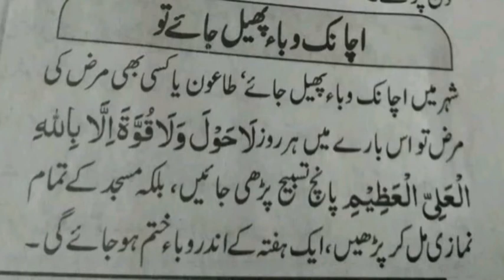Achanak waba phel jae to ye amal kren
وہ 'کُن' کہہ دیتا ہے اور چیزیں ہو جاتیں ہیں۔۔۔
گمان سے آگے
بیان سے باہر ۔۔۔!